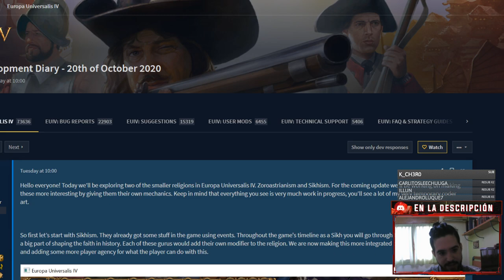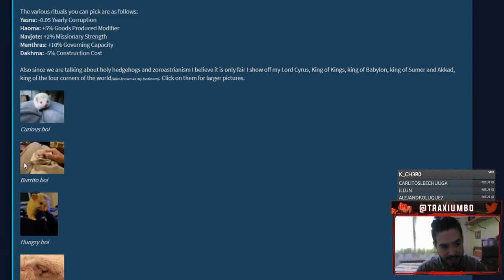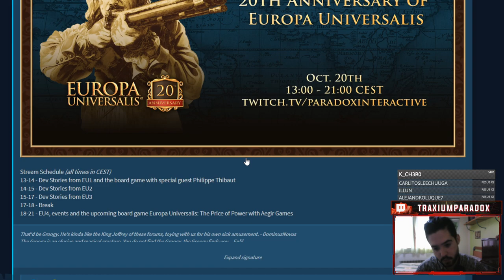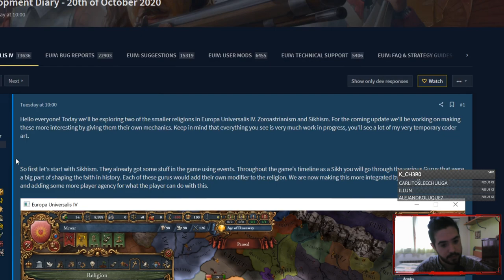Nooo Paradox donde te sentaste :(- Zoroastrismo y Sikhismo - Europa Universalis IV 1.31